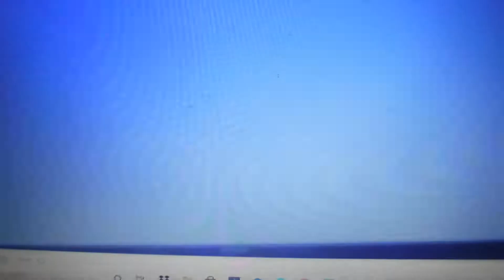Walt Disney Pictures/Pixar Animation Studios logo 1995-present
Taken from
Toy Story
The Ultimate Toy Box Collection DVD 2000